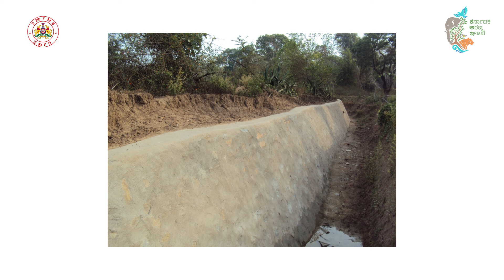Hasiru Honnu S2, Ep. 7- Sri. Devaraju, DCF, Social Forestry, Tumakuru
ವೀಕ್ಷಿಸಿ ವಿಶೇಷ ಕಾರ್ಯಕ್ರಮ - “ಹಸಿರು ಹೊನ್ನು”
ಅತಿಥಿಗಳು: ಶ್ರೀ. ದೇವರಾಜು, ಉಪ ಅರಣ್ಯ ಸಂರಕ್ಷಣಾಧಿಕಾರಿ, ಸಾಮಾಜಿಕ ಅರಣ್ಯ, ತುಮಕೂರು
ವಿಷಯ: ವಿಶ್ವ ಆನೆ ದಿನ
ಈ ಸಂಚಿಕೆಯಲ್ಲಿ ಅತಿಥಿಗಳು, ವಿಶ್ವದಾದ್ಯಂತ ಆಗಸ್ಟ್ 12 ರಂದು ಆಚರಿಸುವ, 'ವಿಶ್ವ ಆನೆ ದಿನದ' ಪ್ರಯುಕ್ತ ಆನೆಗಳ ಸಂರಕ್ಷಣೆಯ ಬಗ್ಗೆ ಮಾತನಾಡಲಿದ್ದಾರೆ.

Watch the special program “Hasiru Honnu.”
Guest: Sri. Devaraju, DCF, Social Forestry, Tumakuru
Topic: World Elephant Day
In this special episode on "World Elephant Day" celebrated across the globe on August 12th, the guest talks about the Conservation of Elephants in Karnataka.